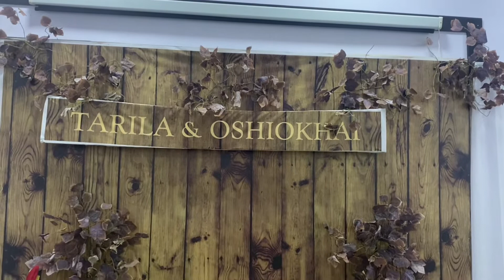WHAT I DID BEFORE MY WEDDING! Venue decor, getting my nails done and more! vlogmas days 19-21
Hi guys! These are the things I got up to in the few days leading to my wedding ☺️. I hope you enjoy this video 💋

(Aesthetic intro template by @Tovia Ogun)